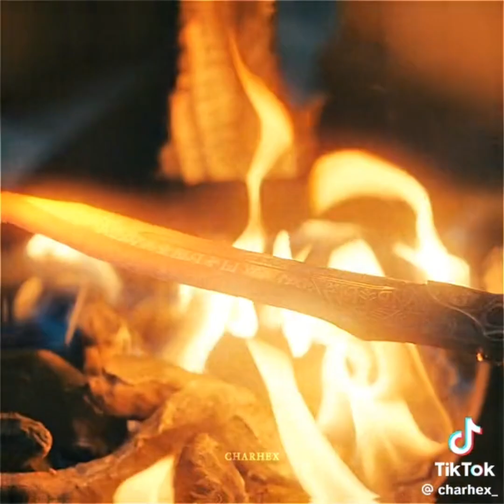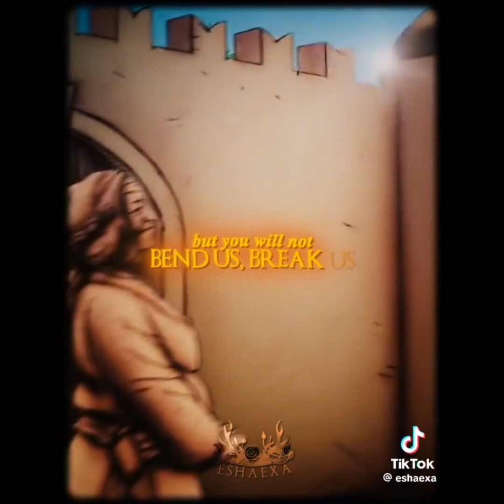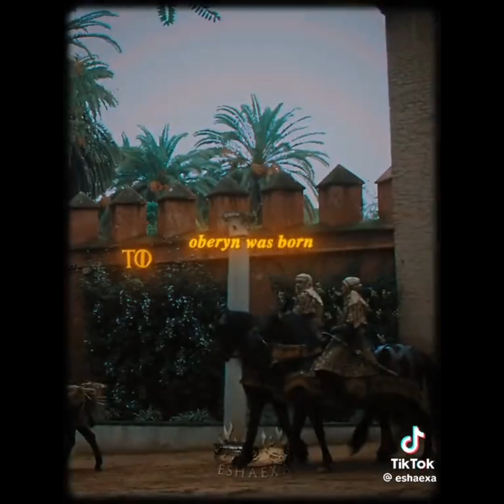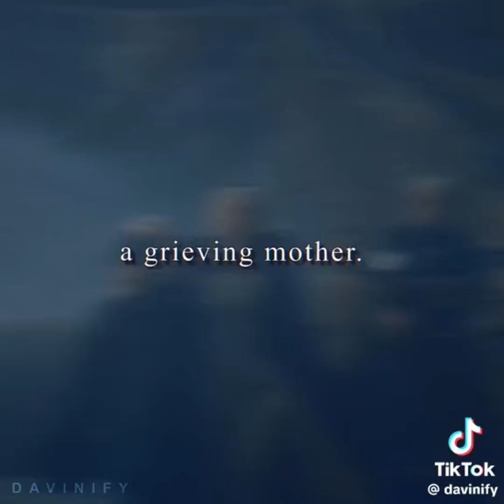Here are some hotd/got edits because I love ASOIAF| part 15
These are not mine all credit goes towards the amazing editors. Their usernames and credits are on every edit. Thank you for all the support